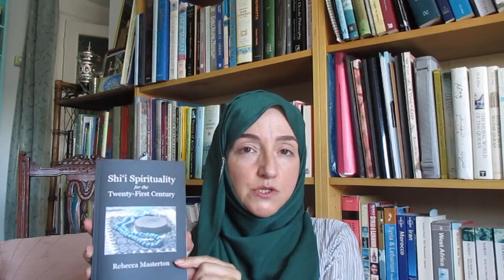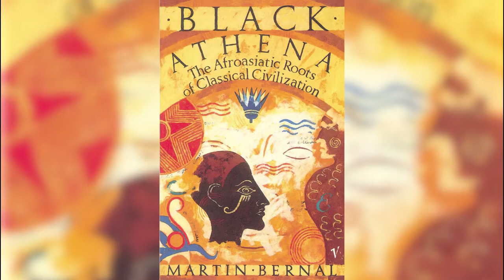Islam, modernity and architecture.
While Muslim culture is often seen as 'medieval' and 'Third World', I question why modern architecture (mainly post-1960s) has to be so featureless - annihilating culture and inducing feelings of depression.

References to Marshall Berman's All That is Solid Melts into Air and Martin Bernal's Black Athena.

Thanks to Raoul Todoran from Fiverr for helping with the editing.

Photo credits:
3:40 Jeremy Bishop/Andrew Welch/Scott Webb/Rihards Sergis (Unsplash)

A Comparative Exploration of the Spiritual Authority of the Awliyā’ in the Shi‘i and Sufi Traditions